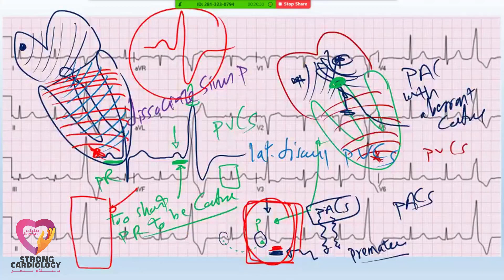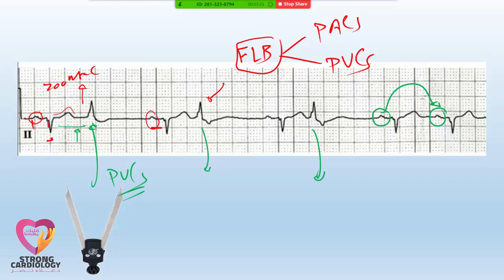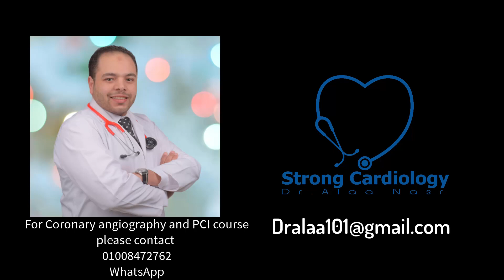ECG from A to Z, intermediate level, Arrhythmia 27, Dr Alaa Nasr, 2019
video contents :
examples on PVCs
Funsion beats
retrograde VA conduction